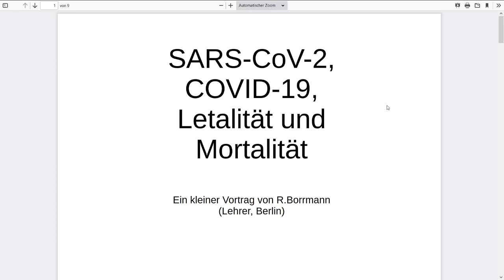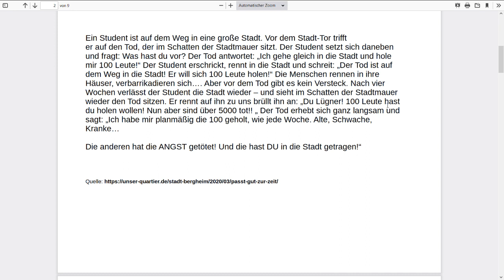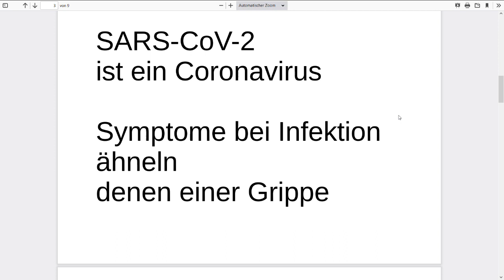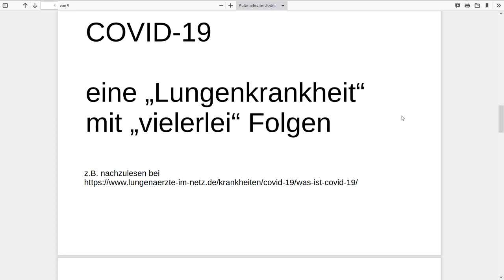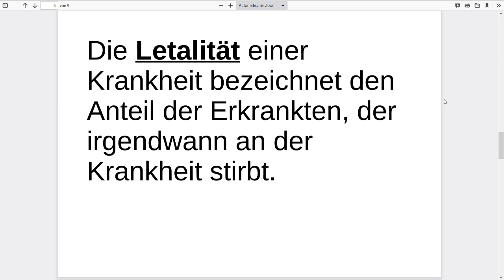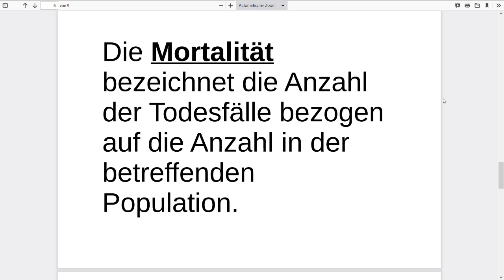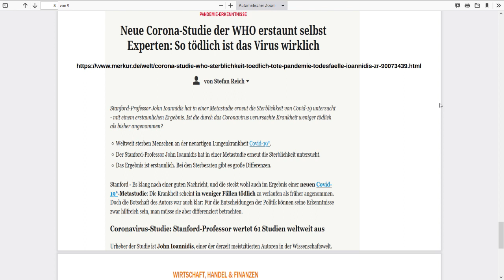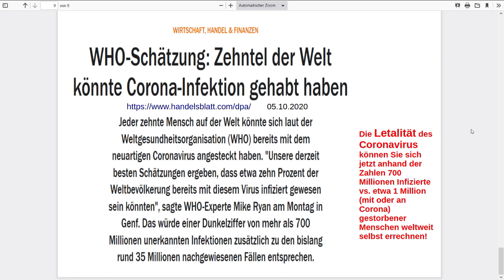"Letalität" und "Mortalität" von SARS-CoV-2 und COVID-19 berechnen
In diesem Lehrer-Vortrag geht es darum, "Corona"-Fachbegriffe zu definieren und diese u.a. anschließend zur Berechnung aktueller Sterberaten zu nutzen. Derartige Kompetenzen werden heute in jedem Medienkonzern in der aktuellen Berichterstattung benötigt, sind leider jedoch noch nicht überall angekommen. ;-)

In den Jahren 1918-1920 sorgte die spanische Grippe mit über 50 Millionen Toten für pandemische Verhältnisse. Es gab anfangs des Jahres 2020 Befürchtungen, die Anzahl der SARS-CoV-2 Toten könnte sich in ähnlichen Größenordnungen bewegen. Dieses hat sich als falsch erwiesen. Die Wirkung der getroffenen Maßnahmen wie Lockdown und Abstandhalten sind nach wie vor nicht durch evidenzbasierte medizinische Untersuchungen belegt. Durch die Massenmedien geschürte Angst und Panik sorgen dafür, dass die Folgen der Maßnahmen bereits heute schlimmer sind, als die manchmal tödliche Lungenkrankheit COVID-19.

SCA Termin 22 - Die Player: Drosten, Tedros, Ferguson, die Charité und die Rolle von TIB Molbiol

Glocke nicht vergessen zu drücken! Dann bekommt Ihr jedes neue Video sofort direkt und frisch vom Produzenten. :-)